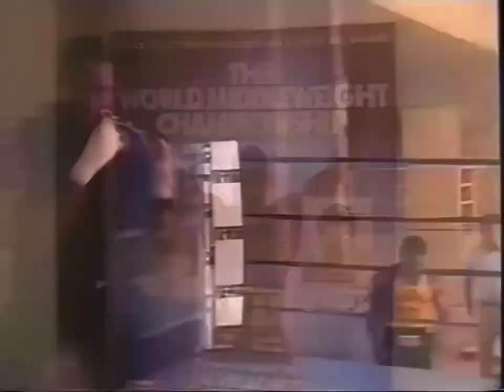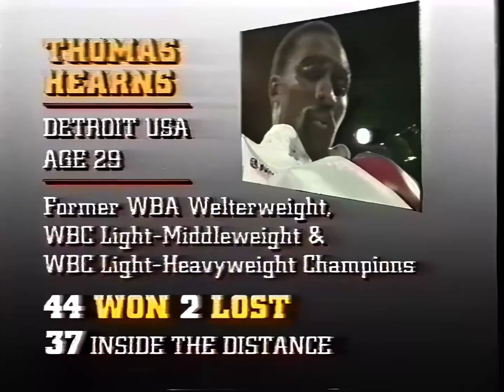Thomas Hearns vs Juan Roldan + Preview ITV 1080p 60fps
Thomas ‘The Hit Man’ Hearns creates history by becoming the first boxer to win a world championship in four different weight divisions. This time it’s for the WBC Middleweight Title, vacated by Sugar Ray Leonard.

The Hit Man is up against another Hagler victim, the ferocious Argentine, Juãn ‘Domingo’ Roldan.

It was all over in four action packed rounds at Hilton Hotel, Las Vegas.